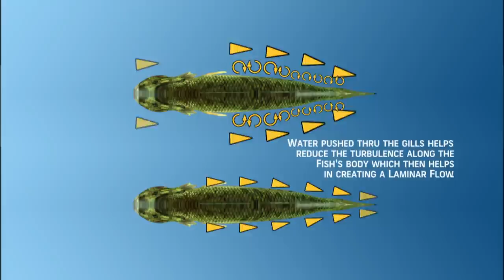Bass Facts - Part 2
Bill continues to cast out some facts and tidbits that are sure to help you catch more fish in the second part of this episode titled "These Will Backlash Your Reel".